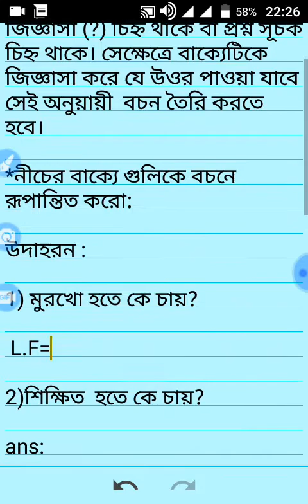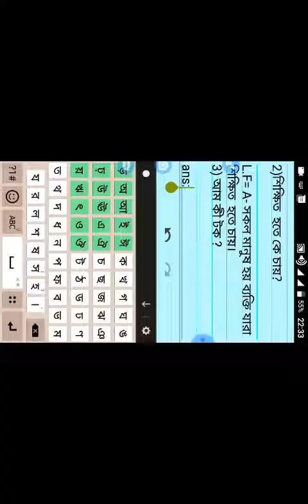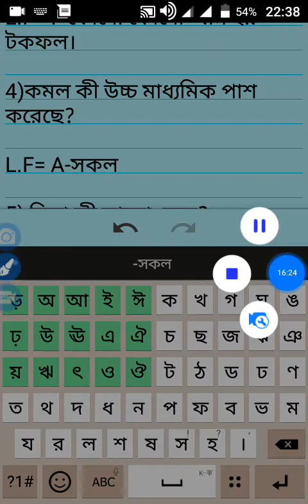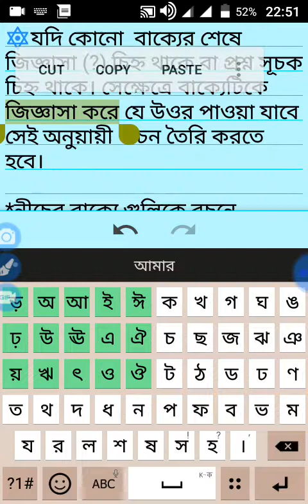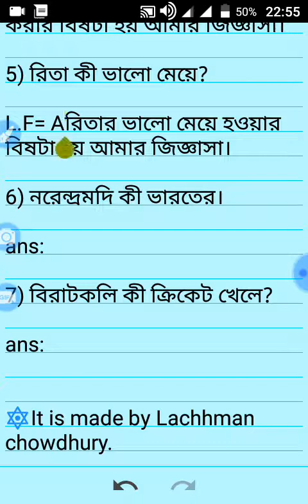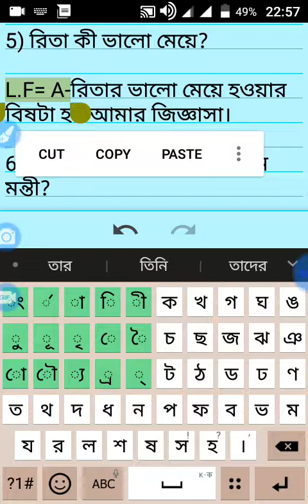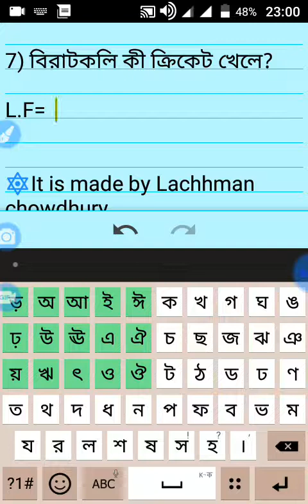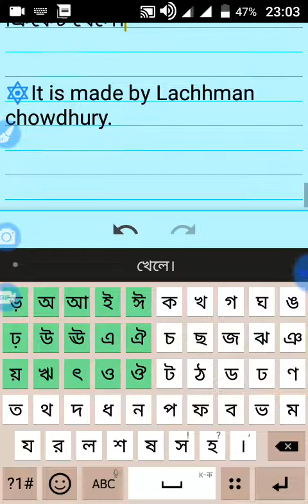দ্বাদশ শ্রেণীর ছাত্র ছাত্রীরা বছরে অষ্টম সূত্রের মাধ্যমে সহজ নিয়মে বাক্য থেকে বচন শিখুন।2019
দ্বাদশ শ্রেনীর দর্শন Subject এ বচনের অষ্ঠম সূত্রের মাধ্যমে বাক্য থেকে বচন কিভাবে করতে হয়  তা A to Z উদাহরন সহ
 আলোচনা করা হয়েছে। by modern learning lachhman 2019.